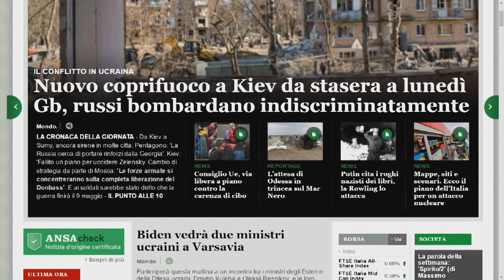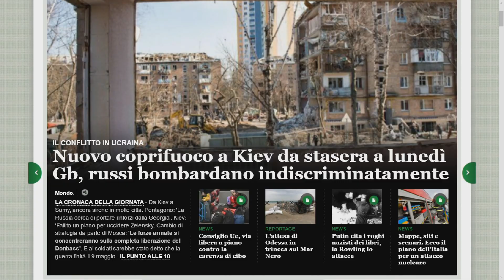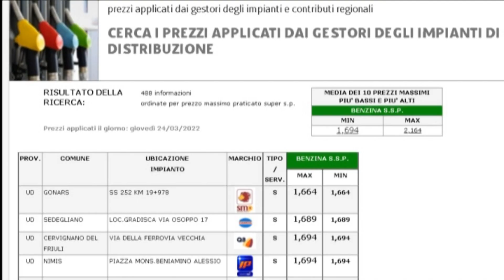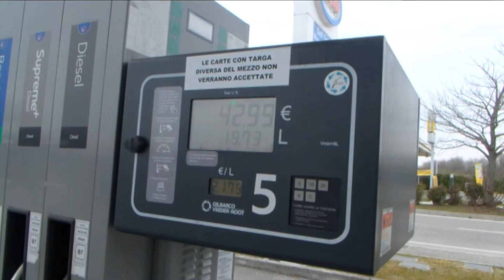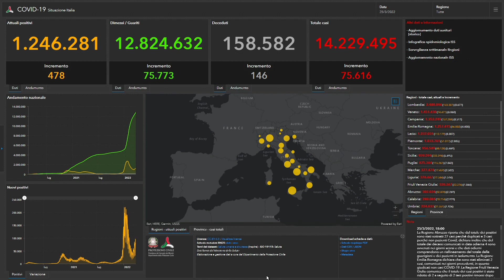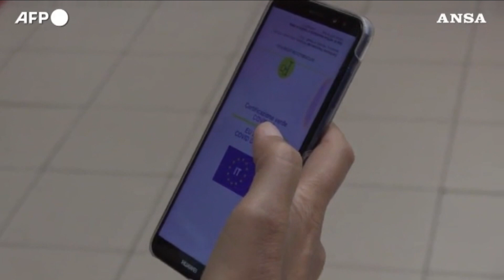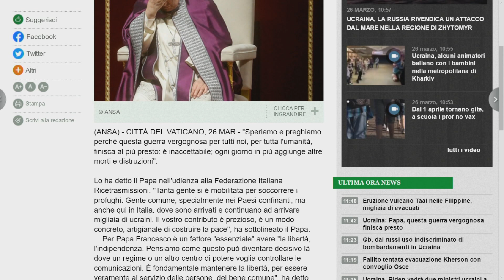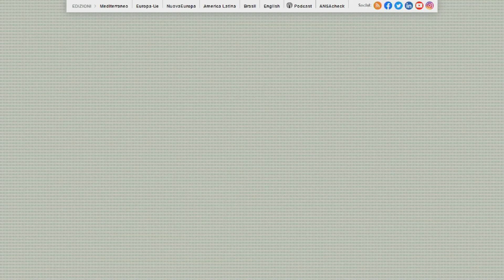TG 24 NEWS | 26 marzo 2022 | ore 12